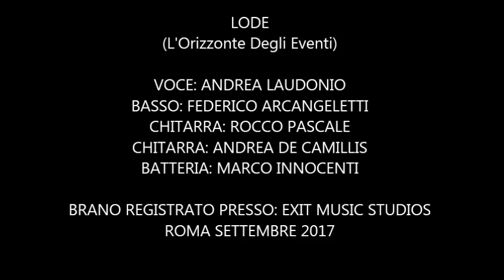LODE (L'Orizzonte Degli Eventi) - La Meccanica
LODE (L'Orizzonte Degli Eventi)
La Meccanica

Voce: Andrea Laudonio
Basso: Federico Arcangeletti
Chitarra: Rocco Pascale
Chitarra: Andrea De Camillis
Batteria: Marco Innocenti

Brano Registrato Presso: Exit Music Studios
Roma Settembre 2017